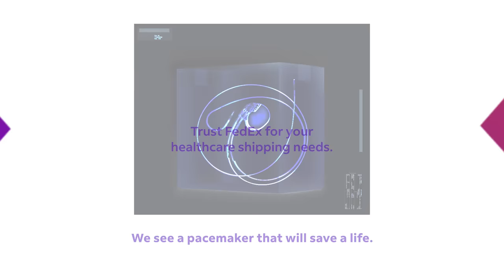FedEx Healthcare Solutions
With over 40 years of experience in healthcare, we see things a little differently. Trust FedEx to deliver your next healthcare shipment.